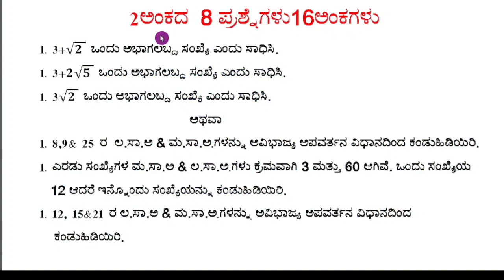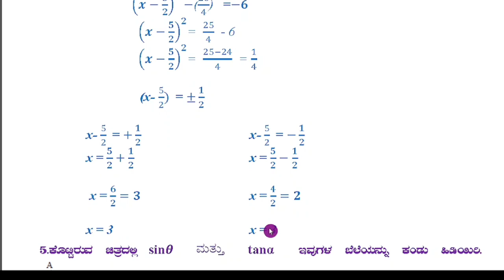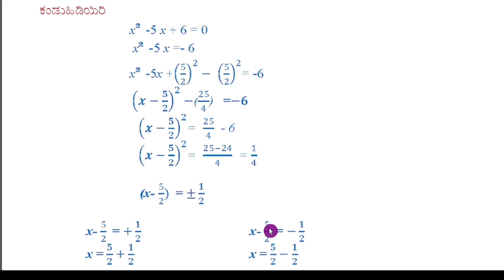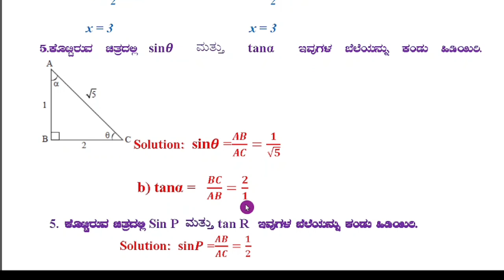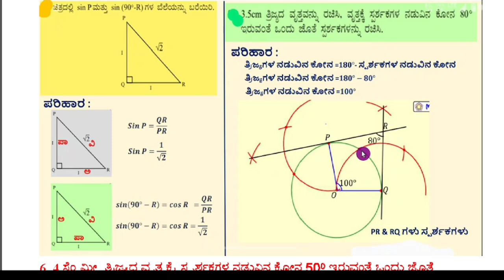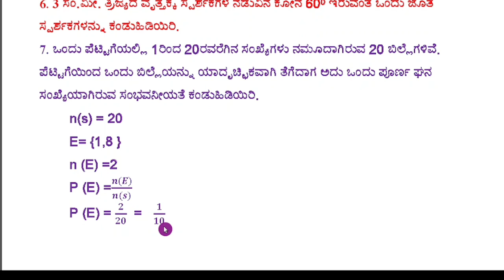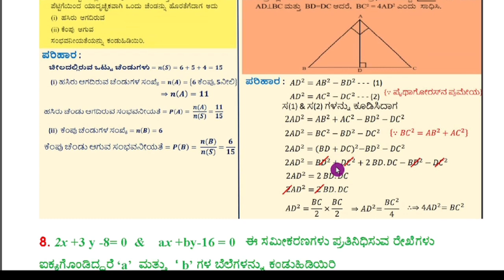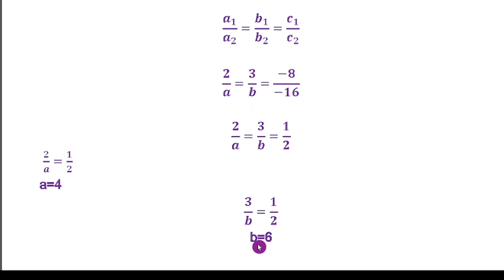SSLC MATHS 2023 Definite 2 Marks Questions With Answers For Final Exam Part 2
SSLC MATHS 2023 Definite 2 Marks Questions With Answers For Final Exam

SSLC MATHS 2023
2 MARKS DEFINITE QUESTIONS AND ANSWERS FOR ENGLISH MEDIUM 👇

2. SSLC ಗಣಿತ 2023